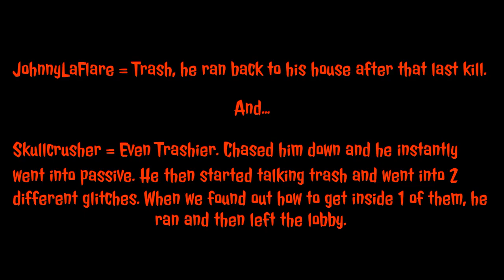GTA 5 Pest Control